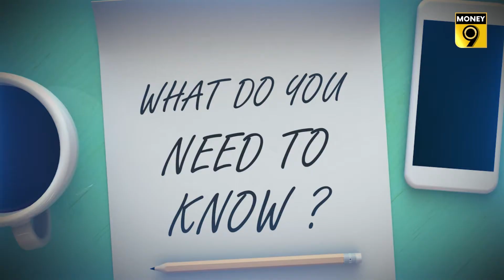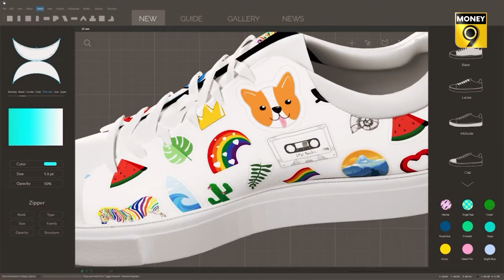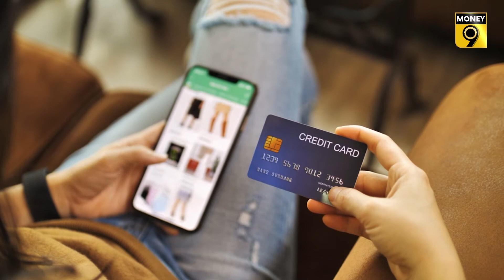EP 29: Spend Wise | You can also buy luxury items | Money9 English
Everyone wants to buy luxury items. But it's not easy for middle-class people to fulfill their dreams. However, it is also possible for you to buy luxury items. What are those ways? Find out in this report of Money9